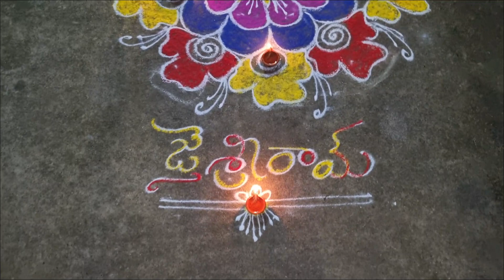అయోధ్య రాముడి పూజ కుదరదని వాళ్లు ఏ రోజు చేసుకోవాలి? | Ayodhya temple | lord rama